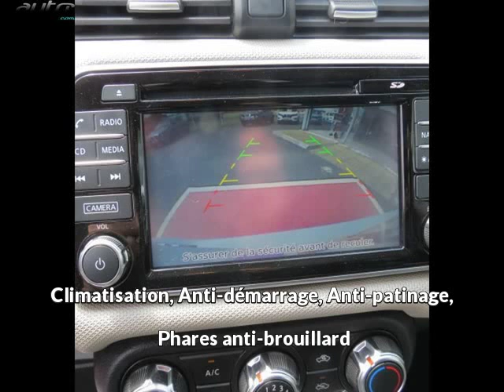Nissan micra occasion visible à Saint-brieuc présentée par Nissan saint-brieuc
Cette Nissan micra occasion disponible à Saint-brieuc dans le 22 est mise en vente par Nissan saint-brieuc - 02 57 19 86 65 - tous les détails sont